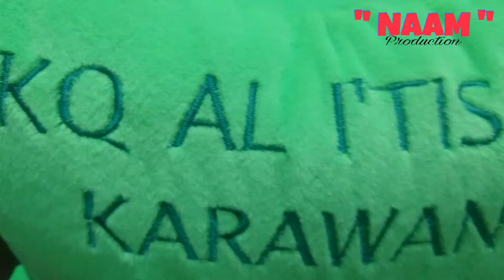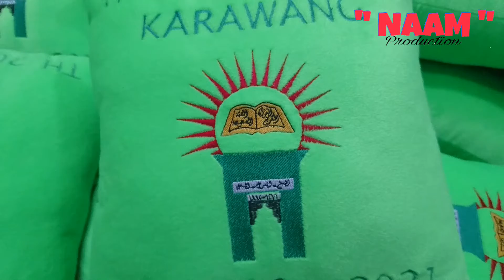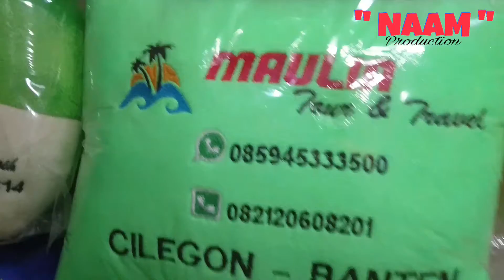Souvenir Sekolah Quran Al I'itishom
bisa berupa bantal bulat, bantal love, bantal leher dan lain2

Minimal order 50pcs
Ukuran 30x30cm
Berat 300gr
Harga 24.000 ( Juni 2021)

Silahkan komen jika ada hal yang ingin ditanyakan

Terimakasih